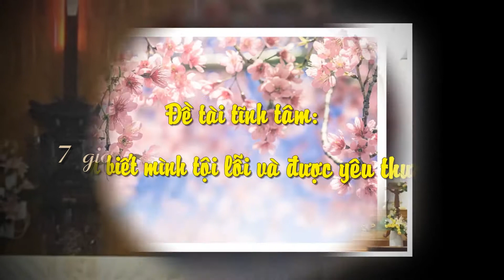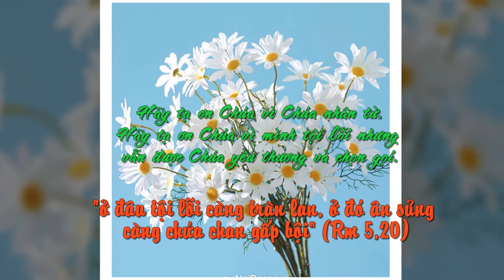Hạt Phú Sơn tĩnh tâm đầu niên khóa 2021-2022